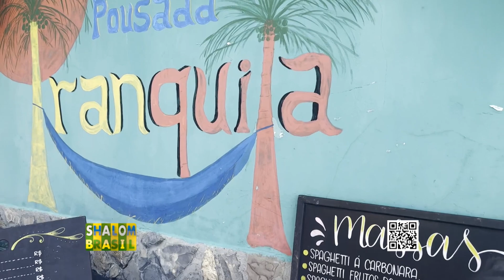EDITORIAL - Com Rudi Solon - A comunidade judaica do Morro de Sp na Bahia